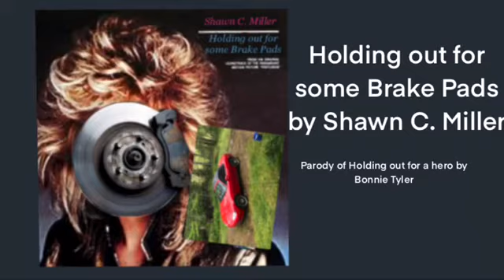Holding out for some Brake Pads by Shawn C. Miller (parody of, “Holding Out For A Hero”)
This is a parody of Bonnie Tyler’s, “Holding Out For A Hero”. I made this by first putting the Lyrics in some text editing software and changing them to match the theme. I used my laptop with a microphone and Audacity to record my wonderful singing. I used my IPad to read lyrics and my phone to listen to the actual song through an earbud is so I could match the Lyrics I was singing with the instrumental music. It took abouts 10 takes and the one I used wasn’t at all perfect, but most of the beginning is okay which is what most people will listen to. Not sure who will copyright it. Here’s the Lyrics because I know that you would love to sing along with me.

Where have all the good car parts gone
And where are all the bills?
Where's the Miata brake pads to stop me on a hill?
Isn't there an auto parts store to deliver upon a quarantine ?
Late at night I toss and I turn
And I dream of what I need
I need some brake pads
I'm holding out for some brake pads  'til the end of the quarantine
They gotta be strong
And they gotta last
And they gotta be fresh from the factory
I'm holding out for some brake pads 'til the stopping light
They gotta be red
And it's gotta be soon
And they gotta stop on a dime!
Stop on a dime
Somewhere after curfew
In my 2001 Miata
Somewhere in a mailbox
There's some brake pads sitting there for me
Racing othrough the valley and raising the speed
It's gonna take some brake pads to keep me on the road
I'm holding out for some brake brake pads 'til the stopping light
I'm holding out for some brake pads 'til the end of the street